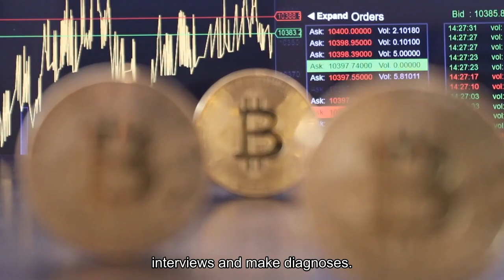FDA Clears AI-Powered Handheld Device That Can Detect Skin Cancer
The FDA has cleared DermaSensor’s first-of-its-kind handheld device that uses artificial intelligence to non-invasively detect skin cancer, the Miami-based device maker announced Wednesday. Doctors are typically reliant on subjective physician judgment using the naked eye or through a microscope, but a study last year found that DermaSensor had a sensitivity of 96% across all 224 forms of skin cancer and across different skin types. The device comes as advances in artificial intelligence continue to drive new innovation in the medical field. Google, for instance, is developing an AI-powered chatbot that will be able to conduct medical interviews and make diagnoses. Another study on DermaSensor found that in a clinical cohort of 108 physicians, the DermaSensor device reduced the number of missed skin cancer diagnoses by half—from 18% to 9%.$25 million. That’s how much it cost to research and develop DermaSensor, the company said on X Wednesday. Correction: This story has been updated to reflect that the DermaSensor device was cleared by the FDA.